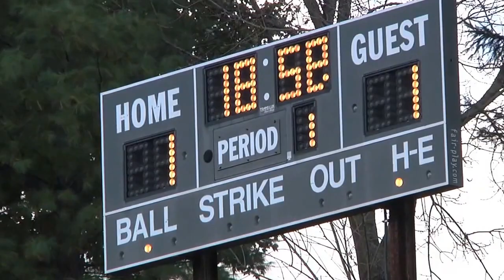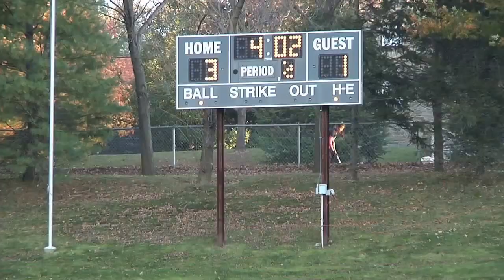Vann Sutphin, Goalkeeper, 2014 College Soccer Recruitment Video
Vann Sutphin, Senior, Delaware County Christian School, Class of 2014.
Goalkeeper, Jersey #1